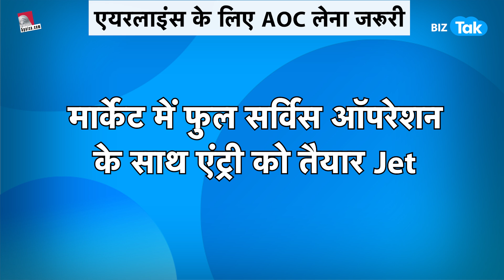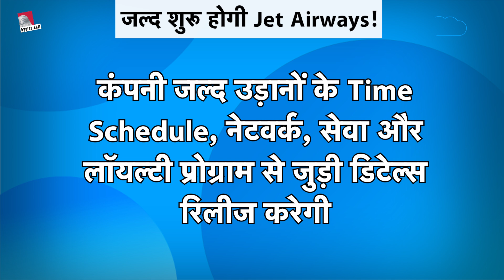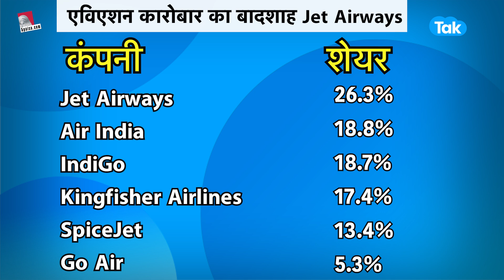फिर चलने वाला है Jet Airways का जादू! | BIZ Tak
5paisa is the fastest growing discount broker app with 2+ million happy customers and over 10 million app users. 5paisa offers all financial services like Equity Trading, Mutual Funds, Insurance, Research Products, Commodity and Currency Trading, Digital Gold Investment, US Stocks and more.